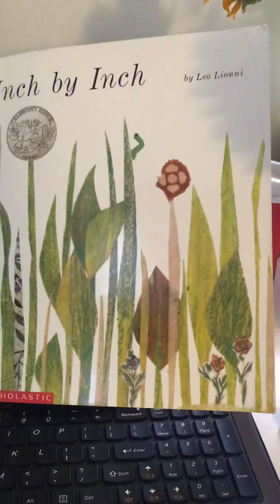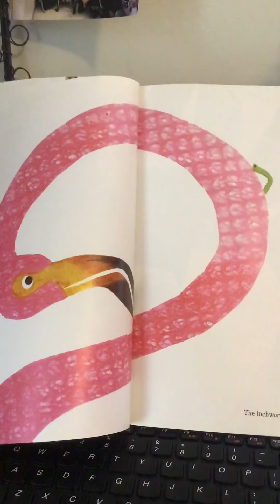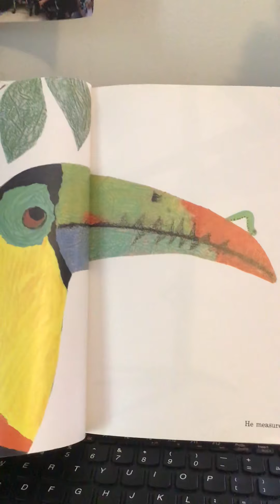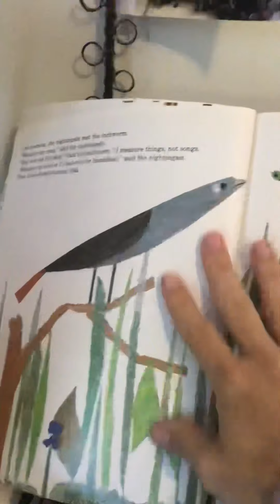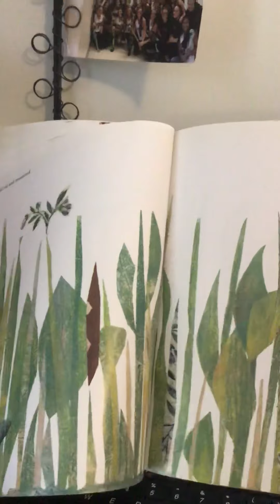Story- Inch by Inch